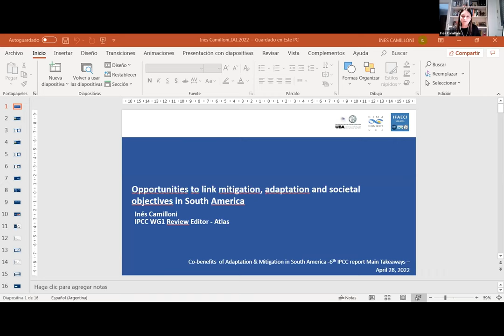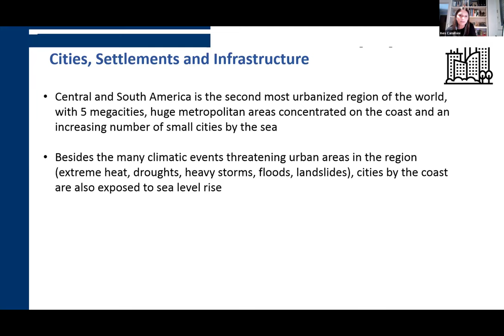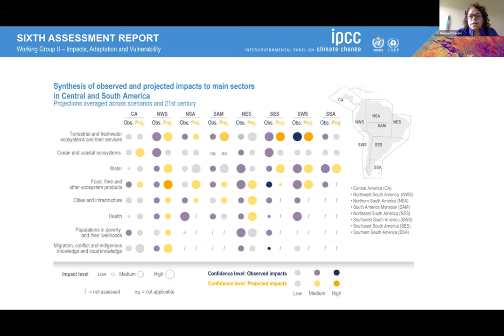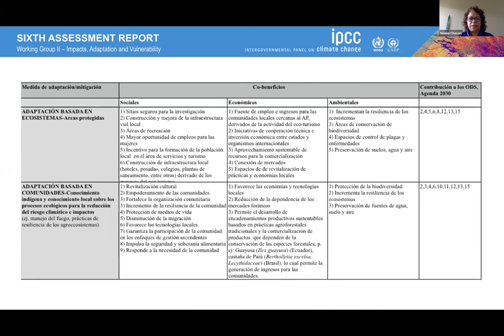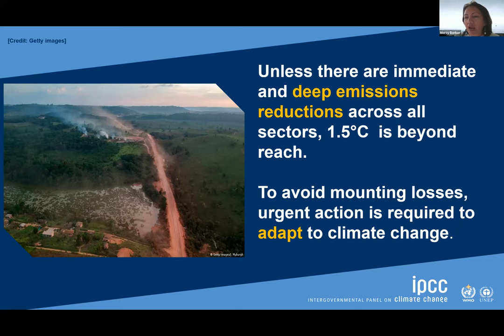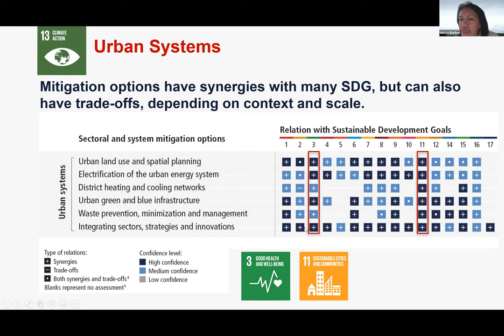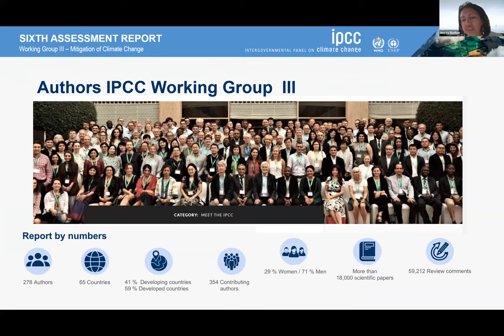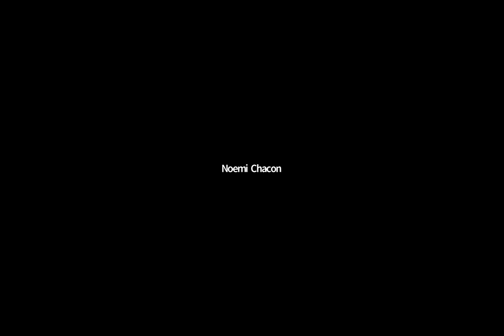Cobeneficios de la adaptación y mitigación en América del Sur (en español)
Cobeneficios de la adaptación y mitigación en América del Sur - Mensajes principales del 6to informe del IPCC. 28 de abril de 2022

MODERADOR
Edwin Castellanos

PANELISTAS
Noemi Chacón  (Instituto Venezolano de Investigaciones Científicas), Inés Camilloni (Universidad de Buenos Aires), Mercy Borbor (Escuela Superior Politécnica del Litoral)